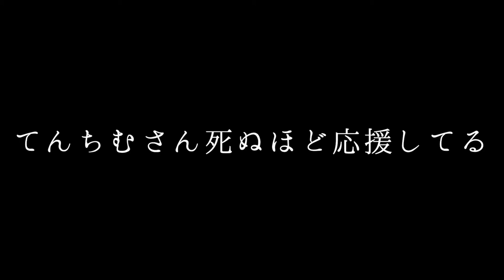てんちむさんへ緊急謝罪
先日投稿致しました動画、
「てんちむ、聞け」

ですが

こちらの動画に対しまして沢山のご意見をいただきまして

クルチョモの2人が緊急謝罪致しました。

沢山の方々にご迷惑おかけ致しまして
誠に申し訳ございません。